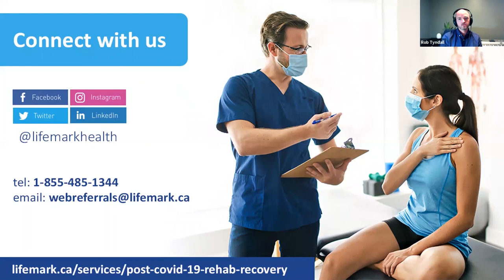Lifemark's Post COVID-19 Rehab & Recovery Program | What You Need to Know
Are you or a loved one still feeling the long term effects of COVID-19?

Whether you are struggling with fatigue, weakness, balance issues, brain fog, or other lasting symptoms, we are here to help.

Physiotherapist Louisa Simpson and Occupational Therapist Rob Tyndall host an online panel discussion where you can learn about what symptoms can be addressed through the program, and more.

Note: this program is not for patients actively infected and/or with active symptoms of COVID-19.

When seeking care at Lifemark, every patient receives a comprehensive, evidence-informed, and individualized assessment. These assessments determine which combination of treatments may be included, such as exercise. While exercise can often help, we recognize it is not a medicine for all (especially those with ME/CFS, Post-Viral Fatigue Syndrome, and more) and it would only be included if deemed safe and appropriate.